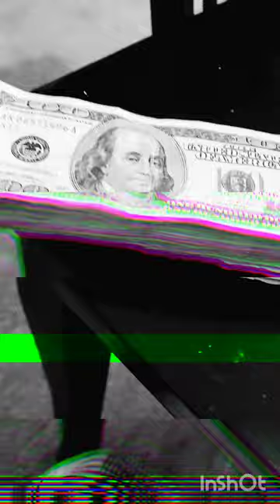Artist: Jaibudda ft. (Unknown) Song: Texas East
Its the Eastside of Texas The Houston Hip-Hop rap culture migrated quickly. Neighbors in the 90s 2000s. From the slabs, swangaz, candy paint, pop trunks, gold grills, chains screw music The music styles and culture is still reigning in the Texas East. It goes down 🔥
I own no rights to music. Sample only, Promo purposes
Genre: Hip-hop,  enjoy 😉